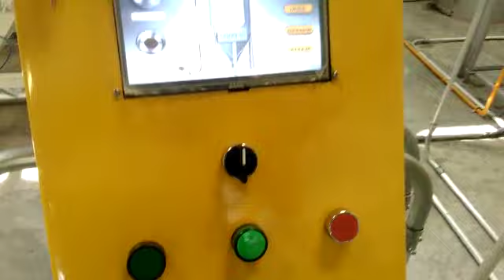Use STONE TFT LCD module to complete the baking equipment project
Best Solution for Smart TFT LCM
Smart TFT LCM with UART & Json Code Instruction
Powerful & Multi-Function GUI Designer Software
Various Industry Application

Intelligent TFT LCM
Size
3.5'', 4.3'', 5'', 5.6'', 5.7'', 7'', 8'', 10.1'', 10.4'', 12.1'', 15.1''

Hardware
1G Hz Cortex A8 CPU  |  256 MB Flash ｜ Touch Screen

Interface
RS232 ｜RS422｜RS485｜TTL｜LAN｜WIFI  | USB

Resource files
Vector Font ｜ Image ｜ Video ｜ Audio

Characteristics
TOT: -40°C to 85 °C ｜ Anti-Electromagnetic Interference ｜ Medical Grade